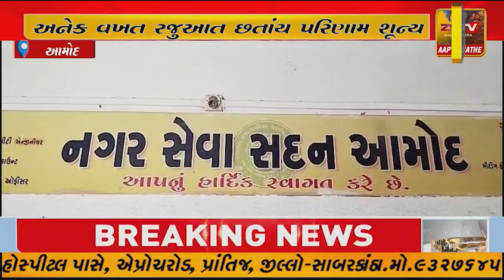આમોદ માં ભર ઉનાળે પાણી માટે વલખા મારતા પુરસા રોડ નવીનગરી વિસ્તારના રહીશો, અનેક વખત રજુઆત